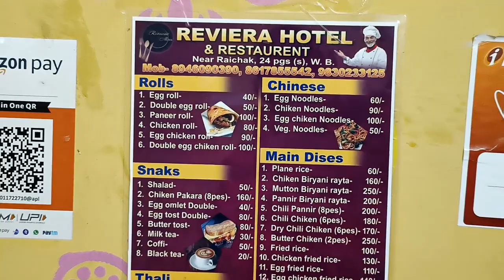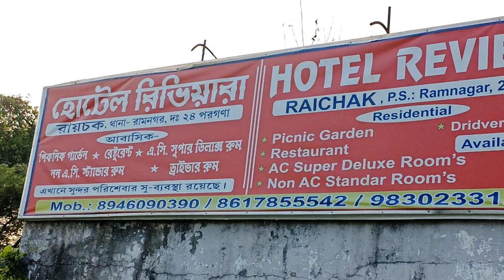Budget Hotel in Raichak | Hotel Riviera Raichak | Raichak Tour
Raichak is a tourist spot in South 24 parganas. Here we gave details of budget hotel in Raichak, Hotel Riveria.